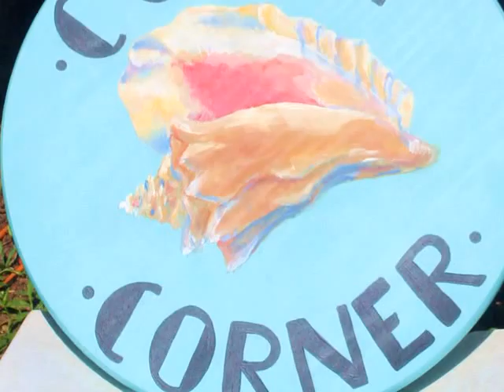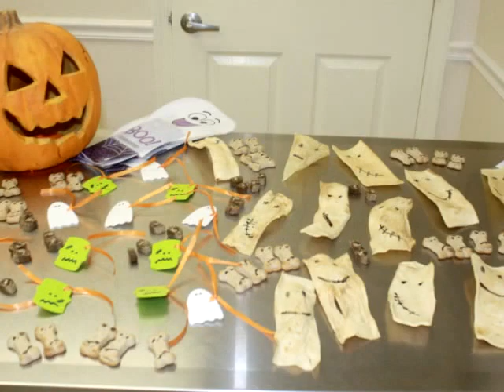Naples Safari Camp Safari Dog Daycare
Let your dog take a walk on the wild side of fun in Camp Safari.  Our  doggie daycare is heads and tails above the rest! Dogs have access to real grass fenced in Safari Park with climbing gyms, wading pools, sandboxes and tether ball.  Those more laid back  can sun our separate "Conch Corner".  Either way they will love your for the fun ..be it for a day or while vacationing in our boariding facility - check it our for yourself - real pictures, real campers, real fun!!